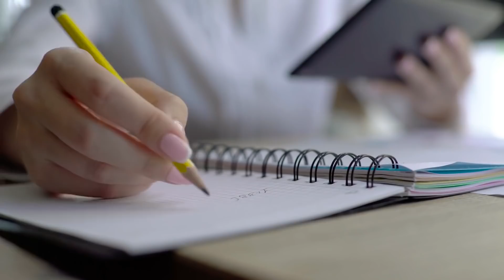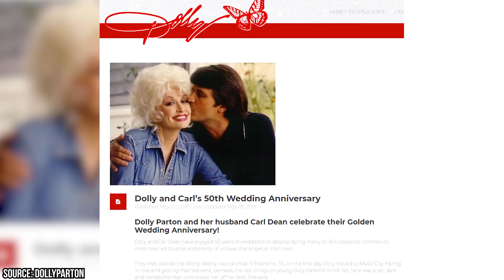Dolly Parton's Husband Finally Speaks Out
The Leading Lady of Country, The Queen of Nashville, The Smokey Mountain Songbird - these are just a few of the titles attributed to Dolly Parton. She very well may be the most influential figure in country music history.

Whenever someone achieves fame of that magnitude, rumors and gossip start flying. The tabloids love to dish out a juicy scoop regardless of whether the story is true or false - it sells papers. Dolly isn't immune to the effects of the rumor mill. In fact, she has been pushing back and debunking some of the wildest accusations for decades now.

Granted there are certainly times that Dolly will refuse to touch on a particular topic. She does after all like to keep her personal life private and there are some things that she thinks people should steer clear of and mind their own business about. Fair enough Dolly. Fair enough.

In this video, we're going to address some of the most common rumors about Dolly Parton's life and career and we'll debunk all the ones that are completely baseless. Spoiler alert: That's just about all of them.